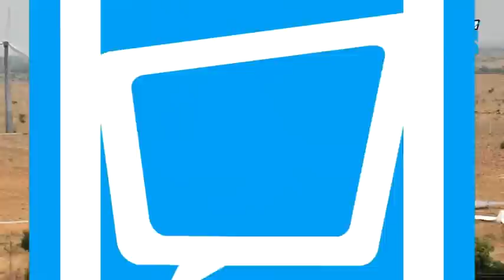India to get electricity from offshore wind energy in 5 yrs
If experts to be believed then five years down the line, India will get electricity generated by wind-propelled plants installed in Gujarat and Tamil Nadu.. The initiative which is a part of the country's green energy development programmes, is being implemented in close cooperation with Ministry of New and Renewable Energy (MNRE) and National Institute of Wind Energy. A 100-megawatt pilot project will likely be installed in ocean off Gujarat in about three years. A new power generating sector under the Facilitating Offshore Wind in Industry (FOWIND) programme funded by the European Union will start under the project. FOWIND is supported by Euro 4 million grant from the Indo-European Cooperation on Renewable Energy programme and Euro 500,000 contribution through the Gujarat Power Corp Ltd (GPCL).